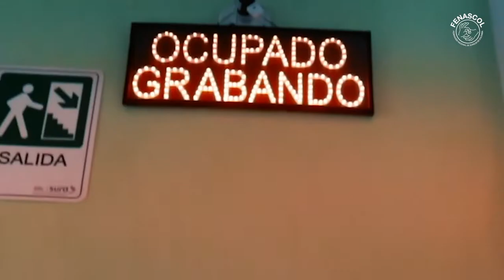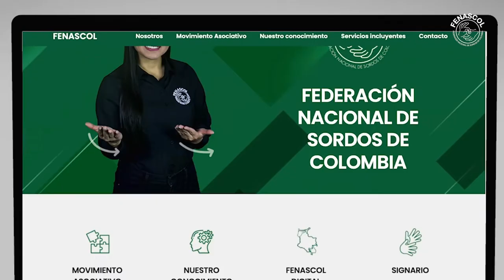¡Nuevo Fenascol Digital!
Buenas noticias. Comienza una nueva era para Fenascol. Los invitamos a que conozcan está nueva propuesta de la Federación que en el 2022 les sorprenderá.

¿Quieres conocer más detalles de esta nueva apuesta de Fenascol? ingresa a

Y los Fenascol FenascolDigital ComunidadSordas PersonasSordas LSC #2022